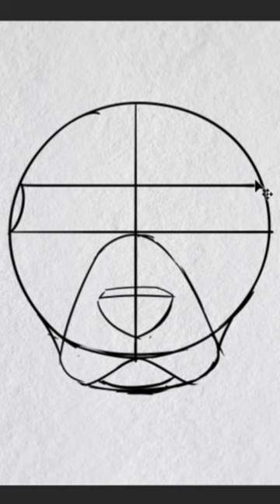draw a dog ( pencildrawing easydrawing art artist @selvakumararts-rr5vl )